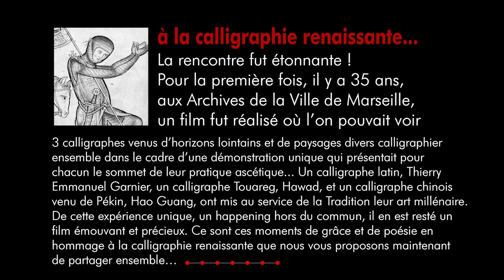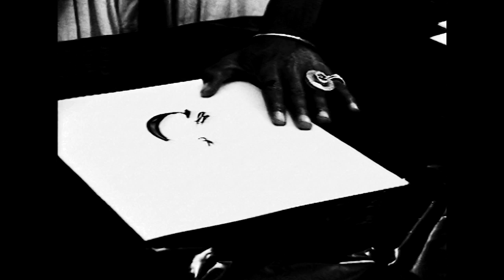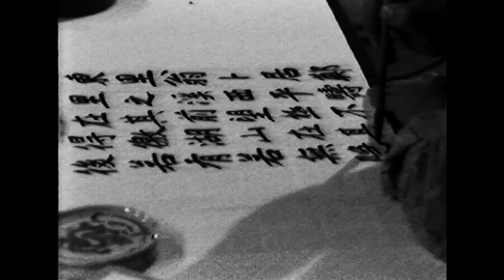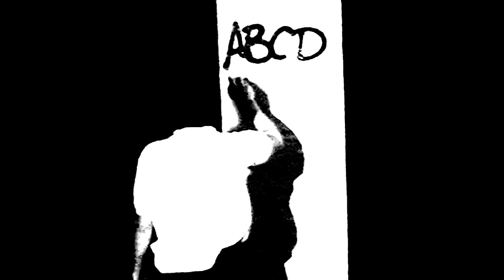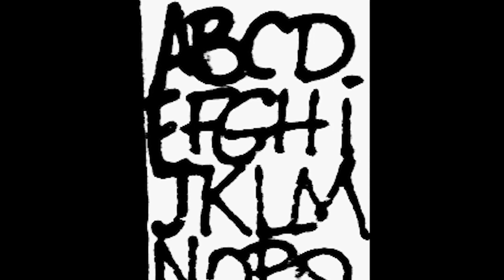★ Hawad - Thierry E. Garnier – Hao Guang – « CALLIGRAPHIE(S) » Hommage à la Calligraphie renaissante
• Film d’archives - 3 Calligraphes au service de la Tradition | « Hommage à la Calligraphie renaissante » – Film d’archives tourné en cassette vidéo Betamax en 1987, et restauré par Philippe Buonfino de « WaveRage studio » et Maurice Cohen de « Comenimage ». Un film de Luc Torres et Cyril Laurent - Textes de François Cheng, Hussein Djan, Michel Tournier, Hawad - dits par Charlette Benkalifa. Montage de Jean-François Servant et Philippe Buonfino. © Arqa & Confrérie des créateurs d’Urbanya – 1987.
Ce film tourné il y a 35 ans par Luc Torres et Cyril Laurent, a été restauré en 2022 pour être montré au public de passage sur la chaîne Youtube d’Arqa. Il est un témoignage émouvant de ce qu’a été le début de la calligraphie latine en France, (à une époque  où Claude Mediavilla n’avait pas encore écrit son ouvrage de référence sur la Calligraphie latine), et où les passerelles qui existaient alors entre cette dernière et les calligraphies asiatiques (Chine, Japon, Corée) ou du sud de la méditerranée, (berbères en l’occurrence - Kel Tamajeq), avec l’utilisation de l’écriture Tifinagh, n’étaient que très peu valorisées. Dans cette vidéo, Thierry Emmanuel Garnier (calligraphe latin), associé à ses deux amis calligraphes, Hawad (calligraphe touareg), et Hao Guang (calligraphe chinois), présentent ici, en contemplation, leur art calligraphique venu du fond des âges tout en rejoignant la modernité de la bande dessinée ou des graffitis urbains.
Hawad est un poète et peintre touareg, originaire de l'Aïr, né en 1950 au nord d'Agadez. Il est l'auteur de romans, pièces de théâtre et d'ouvrages de poésie. Ses productions littéraires comme picturales font partie de ce qu’il nomme « la furigraphie », fourmillement de sons, gestes et mots pour dépasser l'espace clos de la page, du support et de la forme. Outre sa langue maternelle, la tamajaght, il pratique le haoussa et l'arabe, sans compter le français. Tout jeune, il apprend la maîtrise de la parole en suivant son grand-père aux réunions politiques. La mort de ce grand-père, comme il le dit dans son œuvre biographique, correspond à la fin d'un monde nomade qui se gère selon ses propres règles. Le chaos s'instaure face au nouvel ordre étatique. Il s'enfuit dans le désert, rejoint son oncle maternel qui le forme au soufisme.
Thierry E. Garnier est le Directeur des éditions Arqa, en tant qu’artiste calligraphe, il a réalisé ou participé à de nombreuses expositions en France et à l’étranger. Il est le fondateur de sa propre école de Calligraphie à Marseille et travaille dans le sud de la France depuis 25 ans avec des étudiants américains pour l’enseignement de la Calligraphie latine. Thierry E. Garnier est également l’organisateur de nombreuses manifestations consacrées à la Calligraphie latine, notamment l’exposition collective des plus grands calligraphes français de l’époque, en 1991, à Paris, à l’École supérieure des Arts et industries graphiques - exposition-hommage pour le centenaire de la mort d’Arthur Rimbaud. Outre ses expositions de Calligraphies, TEG a exposé depuis 1982 ses peintures et sculptures en France et à l’étranger, (Fondation Vasarely, Festival d’Avignon, Monastère San Pere de Casseres, en Espagne, Sao Paulo - Brésil, Bibliothèque de Turin – Italie, etc.).
Hao Guang, dit « Long Gue », est peintre calligraphe chinois. Il est né à Hohhot, en Mongolie, le 7 juin 1957. Il a étudié tout particulièrement l’art de la Calligraphie auprès de ses maîtres en Chine. De nombreuses années lui furent nécessaires pour forger sa propre calligraphie de manière originale et identifiable. Comme peintre, il ne fait partie d’aucun groupe particulier en Chine, ce qui est notable. Sa production artistique est un savant dosage de culture chinoise combinée à une réflexion personnelle, originale, et avant-gardiste, sur la peinture contemporaine. Après avoir exposé à Shangaï et à Pékin, il arrive dans le sud de la France en 1987 et y restera dix ans. Il vit et travaille aujourd’hui à Pékin.
• ARQA – La chaîne Youtube - Création originale // Thierry Emmanuel Garnier
Présentation audio // C. Bidet
Montage // WRS13 vidéo © - Philippe Buonfino & J-F Servant.
Musique // Auteur : Steven O’Brien
Musique // Crédit – Titre : « Hold On » -